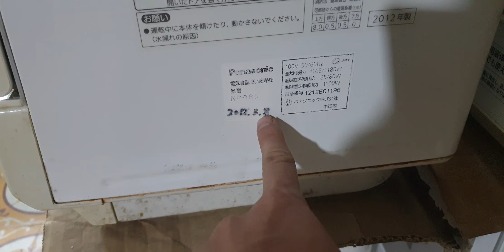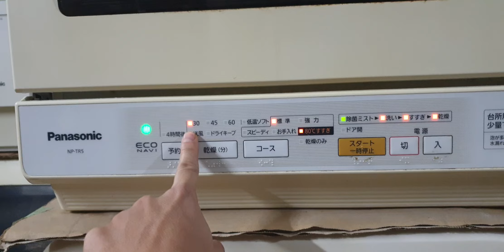#0989897559- Máy rửa bát panasonic NP-TR5